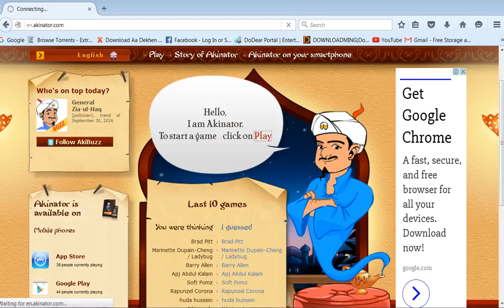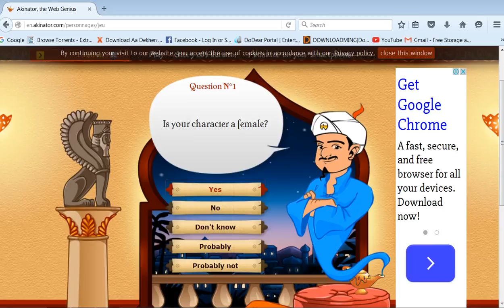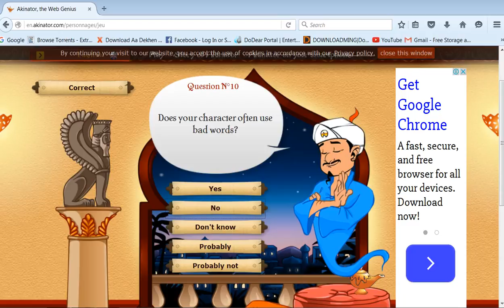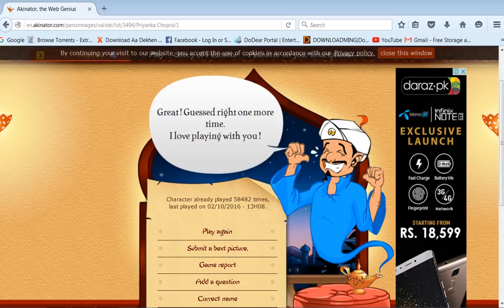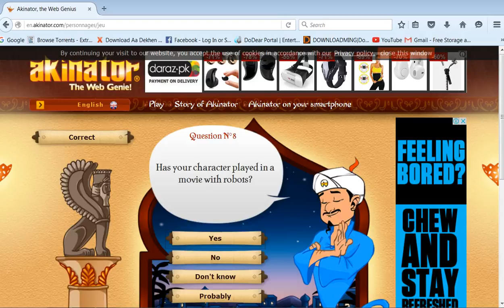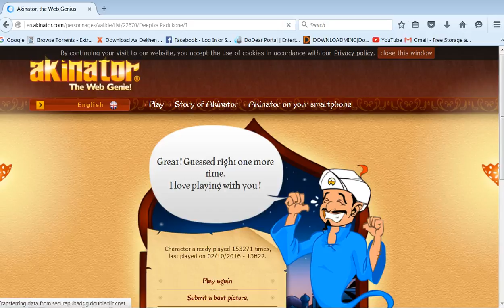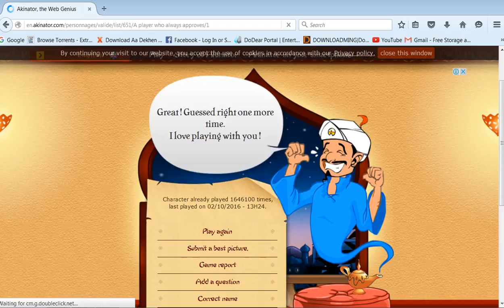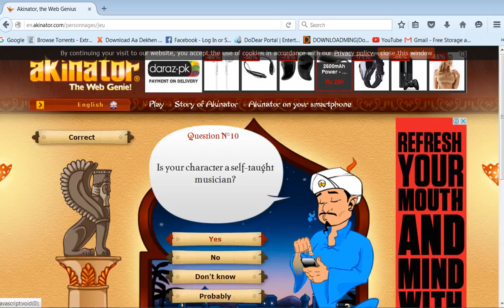Online Akinator Game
Akinator, the Web Genie is an internet game and mobile app based on Twenty Questions that attempts to determine which character the player is thinking of by asking them a series of questions. It is an artificial intelligence program that can find and learn the best questions to ask the player. Created by three French programmers in 2007, it became popular worldwide in November 2008, according to Google Trends. In Europe popularity peak was reached in 2009 and Japan in 2010 with the launch of mobile apps by French mobile company SCIMOB,[1] reaching highest ranks on app store[2] . While playing "Akinator", questions are asked by a cartoon genie.

In order to begin the questionnaire, the user must hit the play button and think of a popular character (musician, athlete, political personality, actor, fictional film/TV character, YouTuber, Viner etc.). It then begins asking a series of questions (as much as required), with "Yes", "No", "Probably", "Probably not" and "Don't know" as possible answers, in order to narrow down the potential character.[3][4] If the answer is narrowed down to a single likely option before 25 questions are asked, the program will automatically ask if the character it chose is correct. If the character is guessed wrong three times in a row, then the program will prompt the user to input the character's name, in order to expand its database of choices.[5] It predicts the answer based on the tree match algorithm. AKI AWARDS can be rewarded for guessing a new Character.[citation needed] After a new update, the user is able to purchase accessories for the genie with money obtained in-game.

In the first 20 questions alone, there are about 1,048,576 combinations.[6]